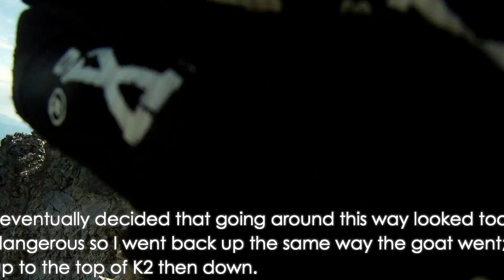Mountain Goat on the Knife Edge of Capitol Peak / K2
As I was climbing back down from the top of Capitol Peak, I was almost back across the "knife edge" when I noticed a mountain goat blocking the way. Fortunately he moved and maybe even helped me get past the most dangerous part of K2 when I wasn't sure which way to go.